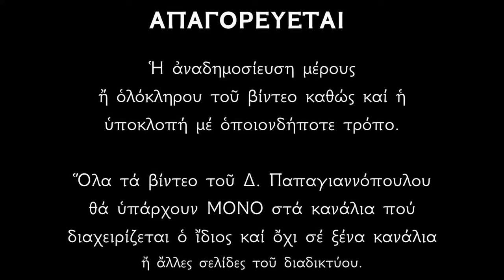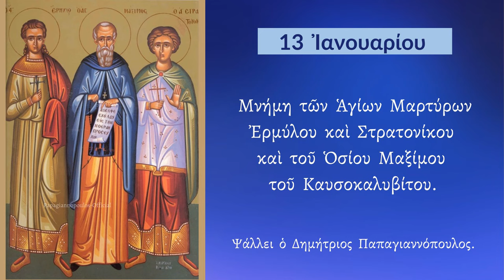13 ΙΑΝΟΥΑΡΙΟΥ - Απολυτίκιο Αγίων Ερμύλου και Στρατονίκου | Δημήτριος Παπαγιαννόπουλος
Δυὰς ἔνθεος, ὁμολογοῦντες, τὴν Ὑπέρθεον, πιστῶς Τριάδα, ἀνεδείχθητε πανεύφημοι Μάρτυρες, ὁ εὐκλεὴς καὶ ἀήττητος Ἔρμυλος, καὶ ὁ στερρὸς καὶ θεόφρων Στρατόνικος. Ἀλλ' ὡς σύμμορφοι, ἐν δόξῃ τὴ ὑπὲρ ἔννοιαν, αἰτήσασθε ἤμιν τὸ μέγα ἔλεος.